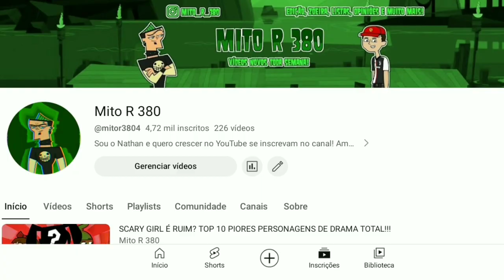DESASTRE ABSOLUTO!!! PEIDO JURÁSSICO, É o PIOR EPISÓDIO DE TOTAL DRAMA ISLAND 2023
Drama total sempre foi uma franquia com episódios ÓTIMOS, Episódios incríveis, Revolucionários, E em total drama island 2023, não foi muito diferente, essa temporada, tem episódios muito bons, Mas também tem alguns episódios que são bem médios/ruins, e um desses episódios, é ele, o tão temido, Peido Jurássico, considerado por muitos inclusive por mim, O, PIOR episódio dessa temporada, e um dos, PIORES, de TODO, o Drama, Total, Então se você quiser descobrir porque ele é tão ruim assim, já deixa seu Like e se inscreva se não for inscrito, ativa o sino, pra não perder os próximos vídeos, então sem mais delongas. BORA

Bom vídeo :)